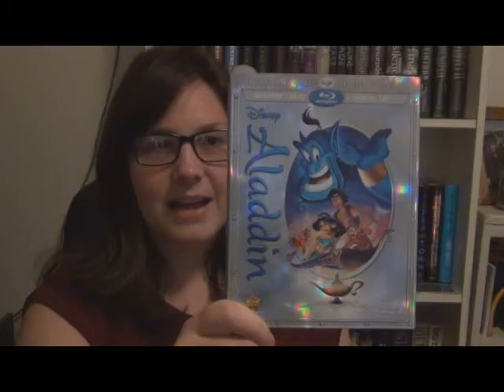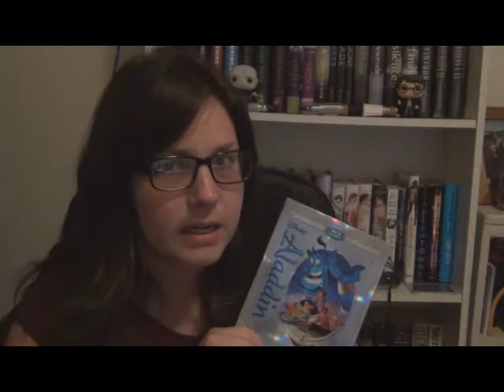[10/14] Holly Gets Far Out On Space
Phaser sound:
Science Fiction Phaser gun